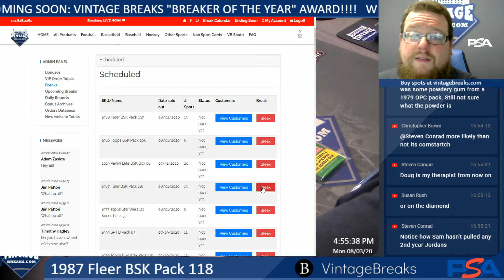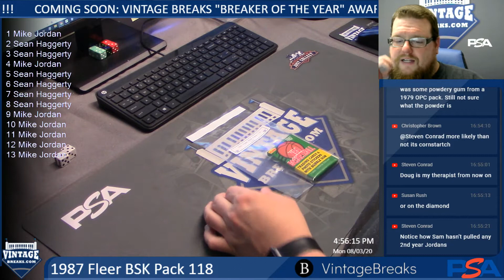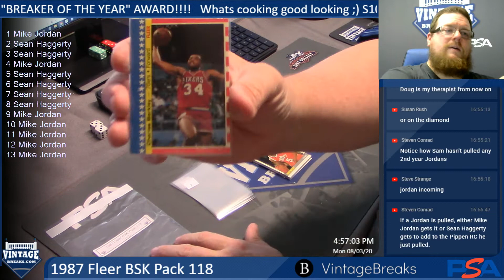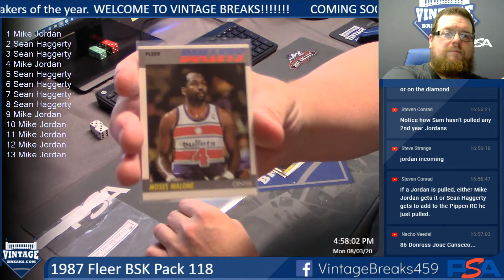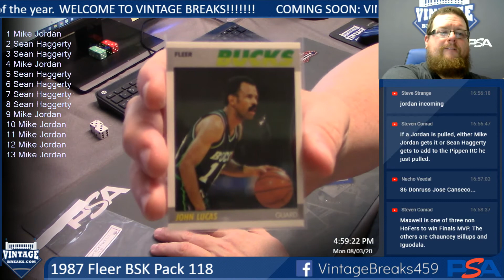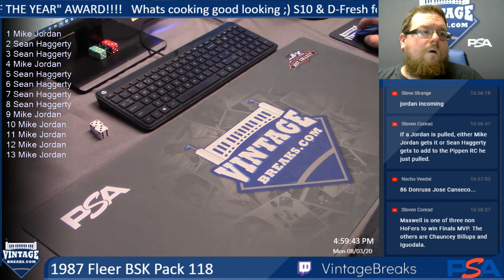8-3-20 1987 Fleer BSK Pack 118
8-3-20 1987 Fleer BSK Pack 118